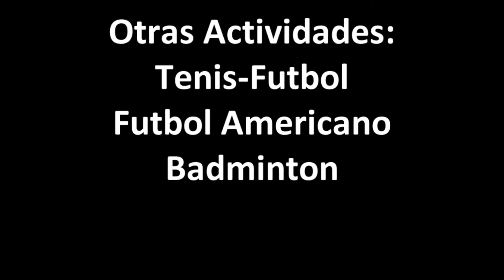GI SCHOOL DÍA DEPORTIVO MS 2013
Actividades Realizadas en el periodo 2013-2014